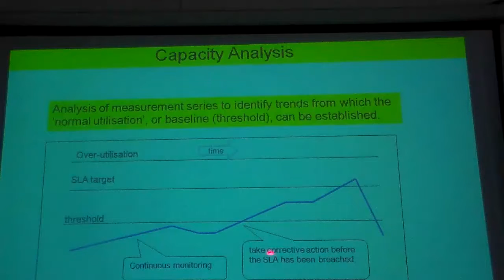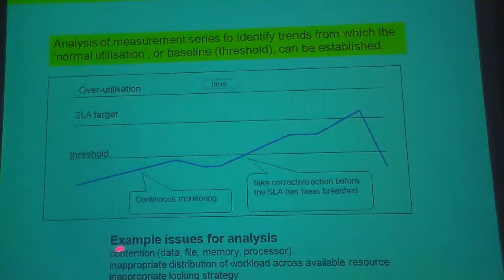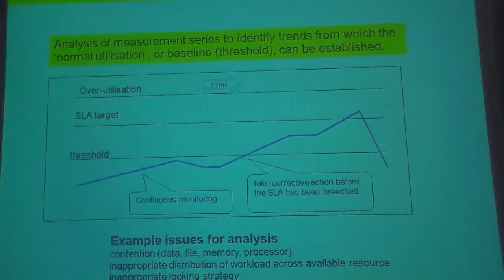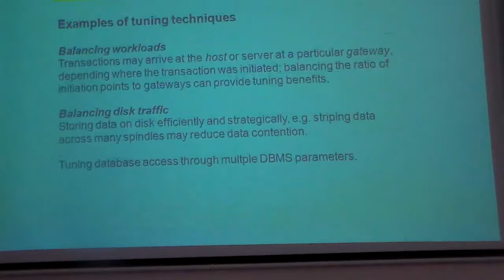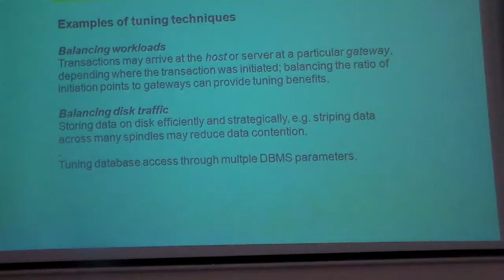ITRM lec10 part4-6